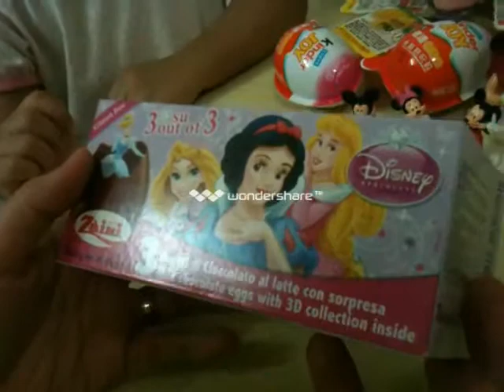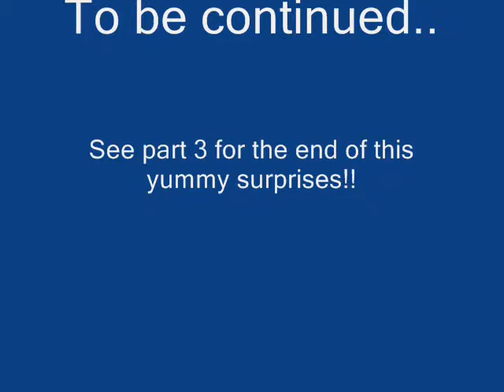"Cacia's Egg Surprise collection" part 2